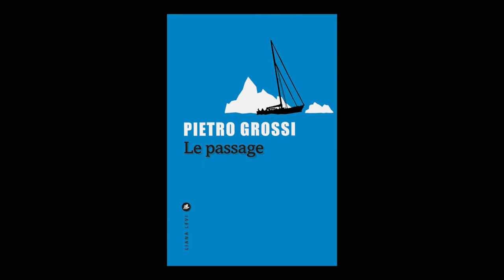Pietro Grossi - Le passage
À l'occasion du Festival Italissimo 2017, Pietro Grossi présente son ouvrage "Le passage" aux éditions Liana Levi.